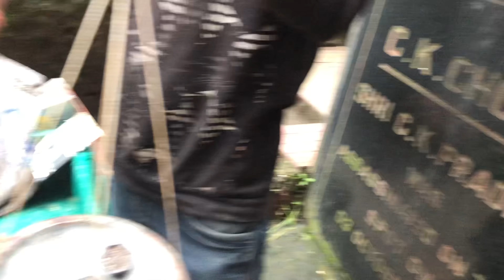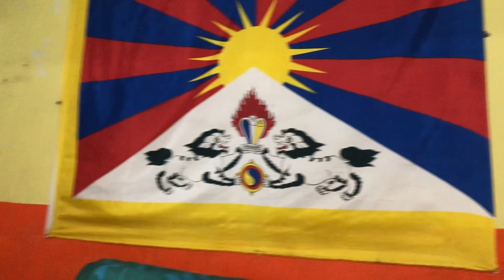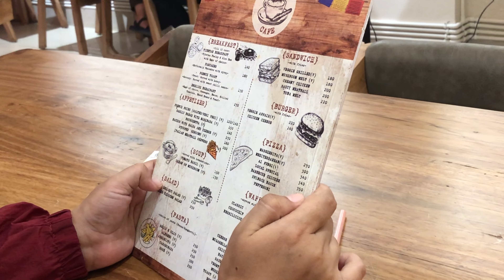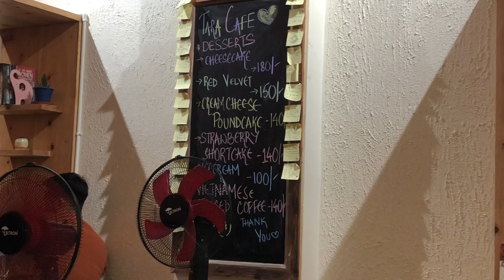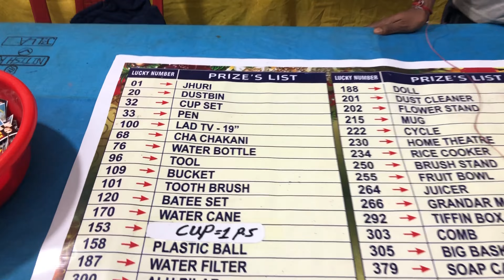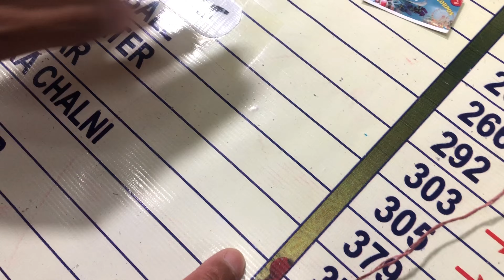Exploring Kalimpong market with my family’s